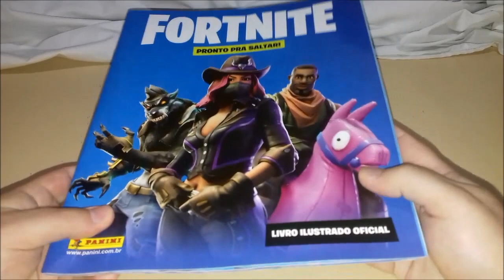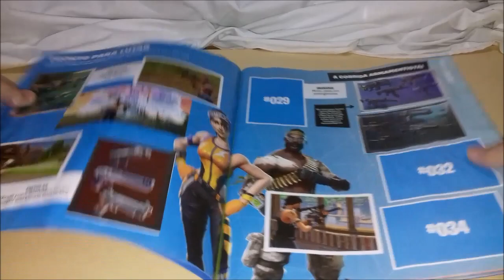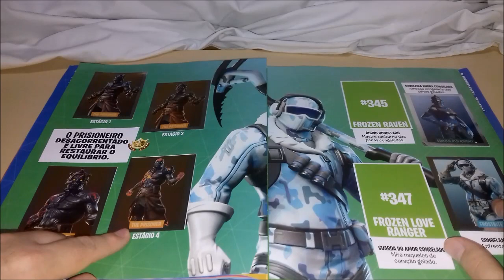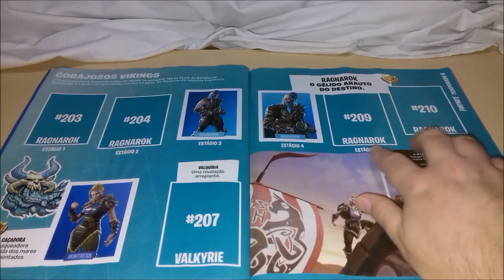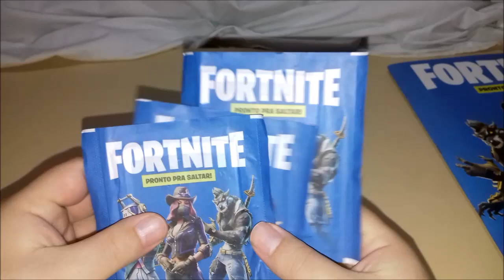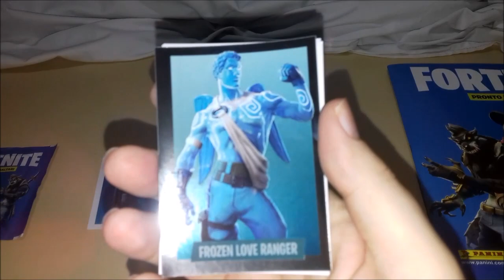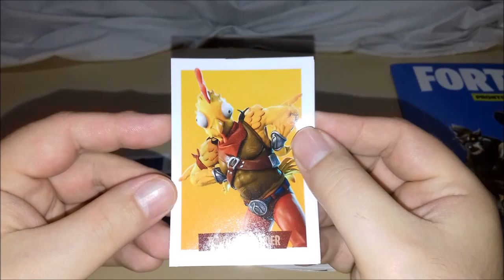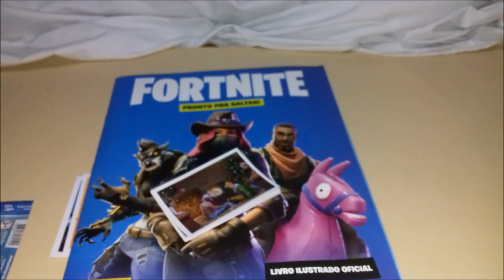Série Completando Álbum Fortnite - Episodio 9 - Dia de Sorte !!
Vídeo 9 da Série Completando Álbum Fortnite !!
Série Toda Segunda e Quinta